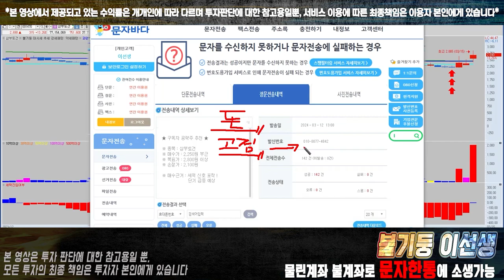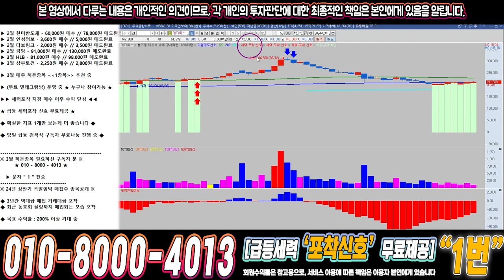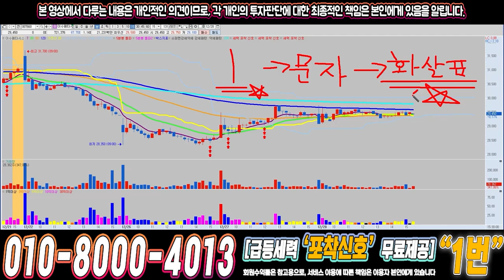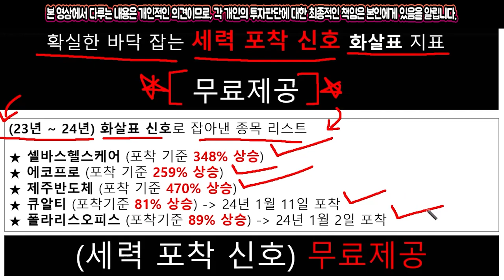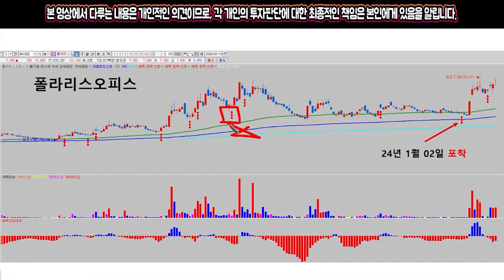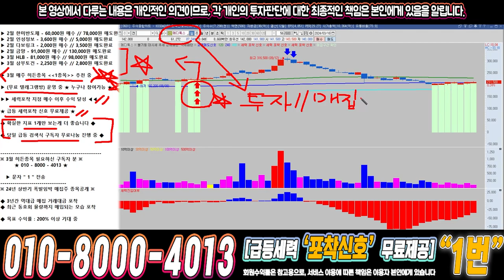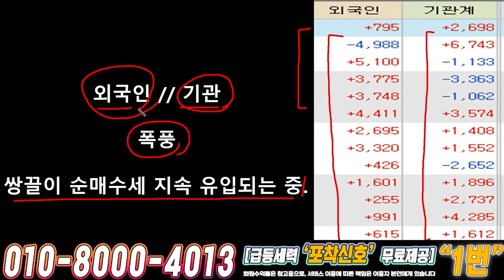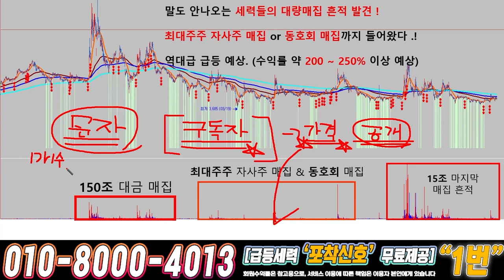메디톡스 ) 드디어 4월에 큰거하나 옵니다!!